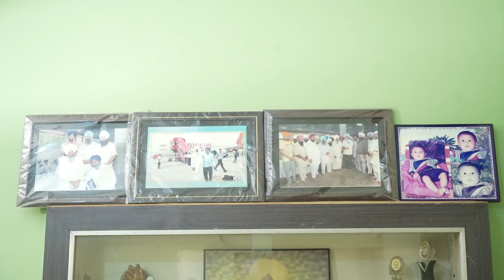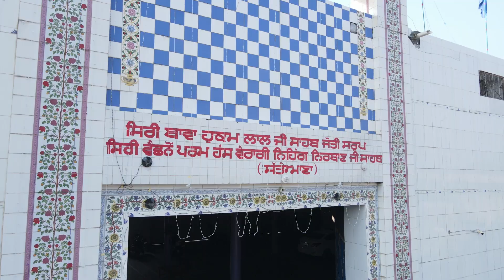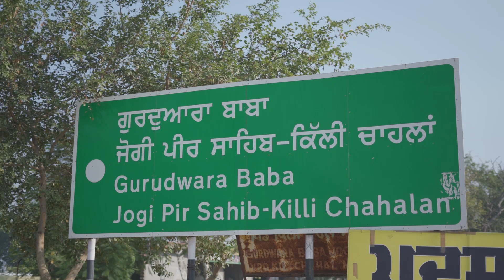SUKHMAIL & DILPREET SAME DAY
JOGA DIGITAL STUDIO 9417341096